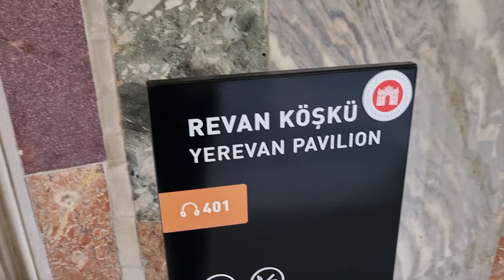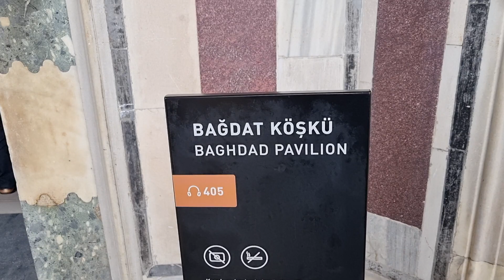SULTANOVO i HUREMINO NAJROMANTIČNIJE LJUBAVNO MJESTO! MJESTO GDJE SU SE VJENČALI! OBAVEZNO POGLEDAJ!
SULTANOVO i HUREMINO NAJROMANTIČNIJE LJUBAVNO MJESTO! (PRIJESTOLJE u DRAGULJIMA) OBAVEZNO POGLEDAJ!
Obavezno pogledajte i poslušajte i ne zaboravite nas zapratiti za više kvalitetnih sadržaja i videa
Za sve dodatne informacije možete se obratiti: